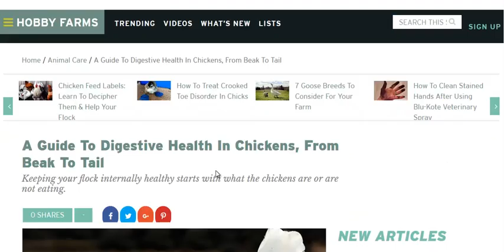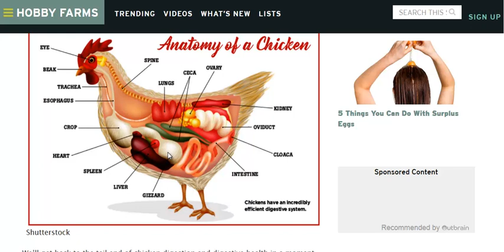Feeding Rocks To Chickens - Keeping Chickens Healthy Through Proper Diet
Chickens have a unique digestive system that allows them to eat almost anything. However, a consistent diet helps keep chickens healthy. You need to make sure they have the right nutrition and a small amount of small rocks/grit that can help break down their food in the gizzard. Follow the link to learn about feeding oyster shells to egg laying chickens and using garlic, lavender, and rosemary to help keep parasites and worms away.